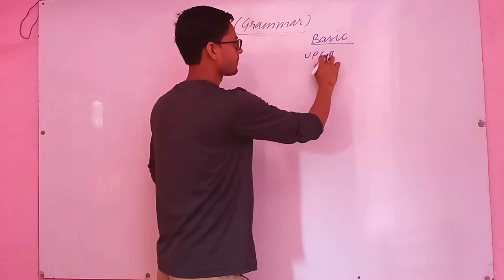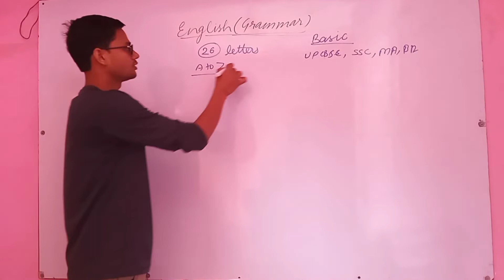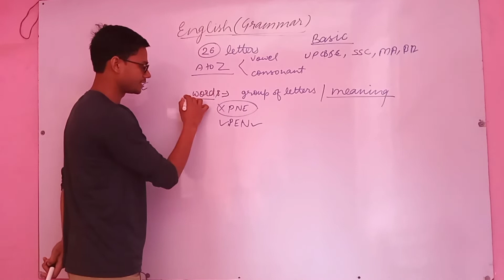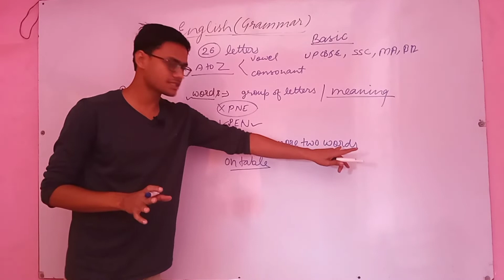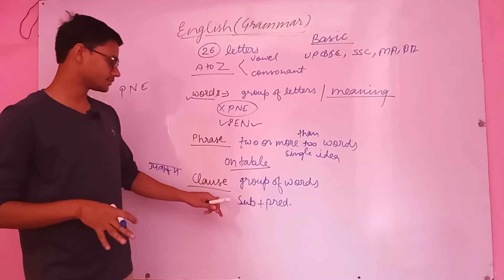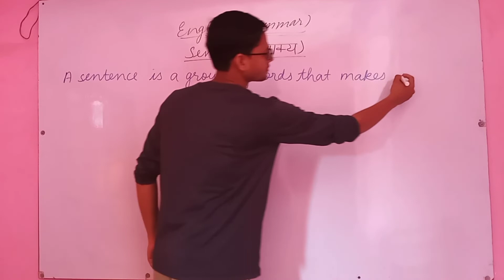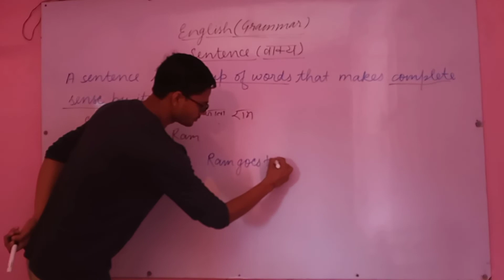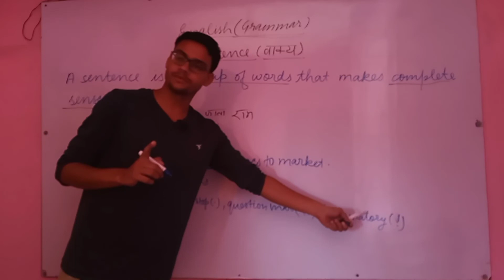ENGLISH GRAMMAR INTRODUCTION, & THE SENTENCE What is sentence and example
ENGLISH GRAMMAR INTRODUCTION
CLASS-1 THE SENTENCE
SENTENCE DIFINITION & EXAMPLE
SENTENCE And meaning